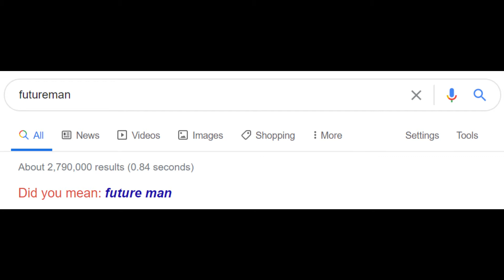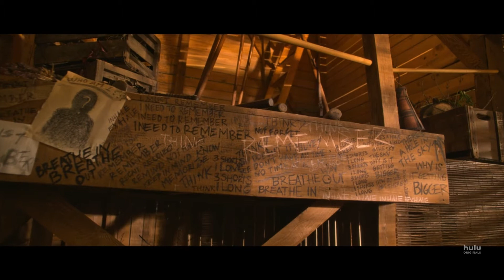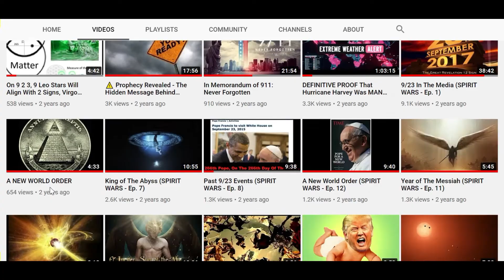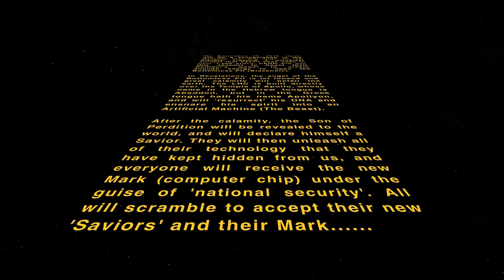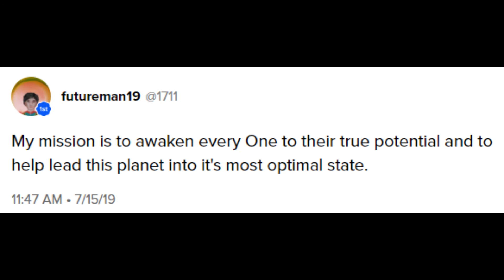Futureman is a TV Show based on my life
Futureman is my “Higher Self”. Futureman is the inner child. Futureman is who we all aspire to be. Everybody has a Higher Self. Everybody has a “Futureman” that they will end up answering to in the end.